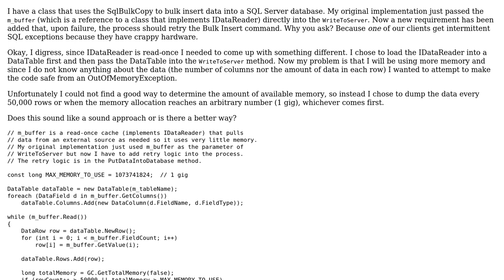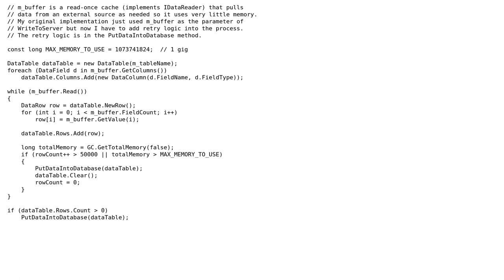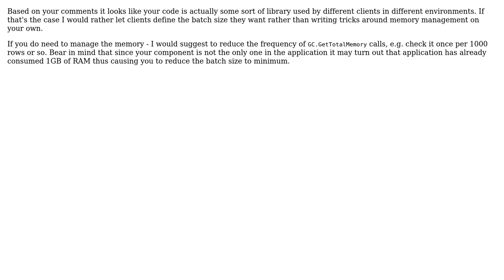Code Review: Is this a good way to limit the occurrence of OutOfMemoryException?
With thanks & praise to God, and with thanks to the many people who have made this project possible! | Content (except music & images) licensed under CC BY-SA | Music | Images & others | With thanks to user Gene S user almaz and the Stack Exchange Network Trademarks are property of their respective owners. You are responsible for your own actions.